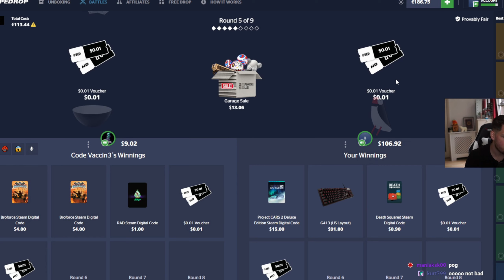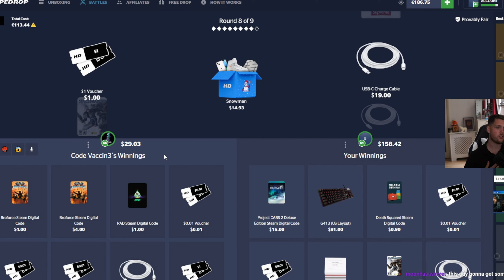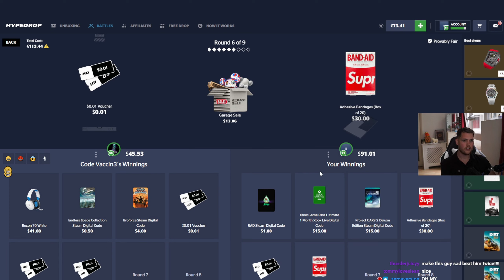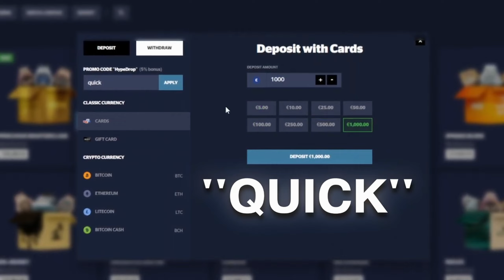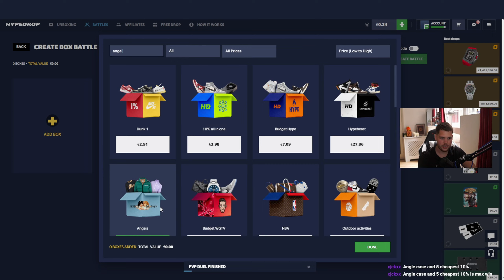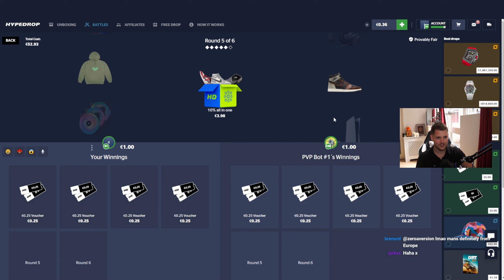This Is Why I LOVE HYPEDROP!